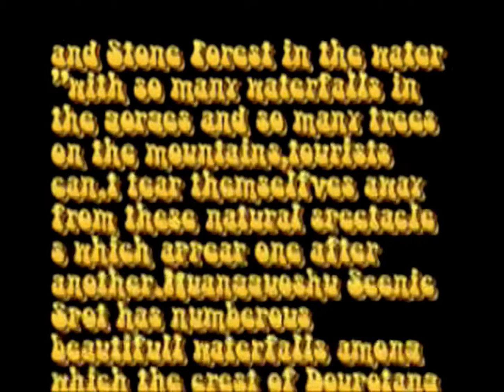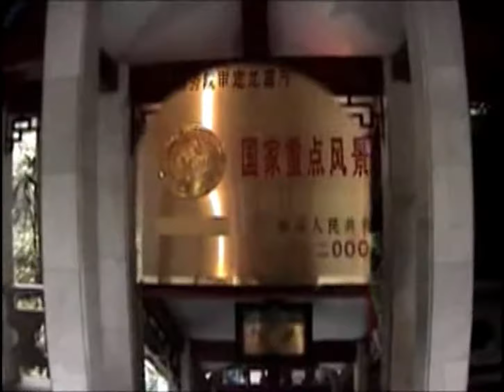黃果樹大瀑布,龍洞